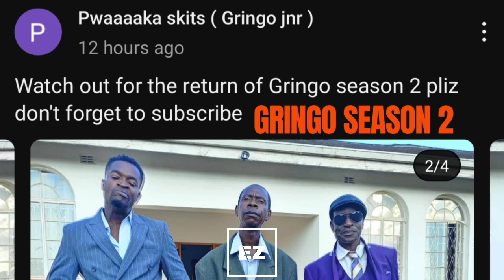Zim News Updates | 06 February 2024 | Freeman, Master H, Hubert Angel JR